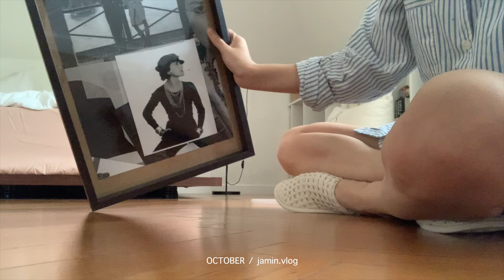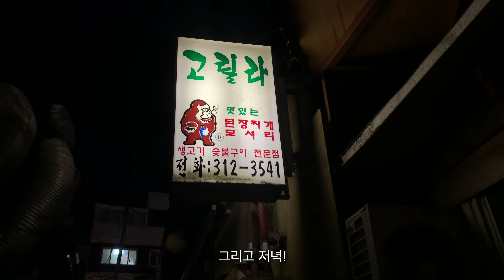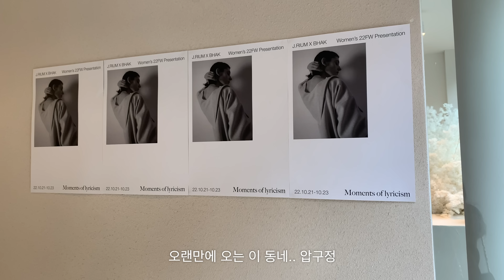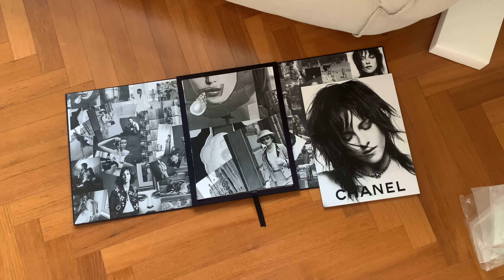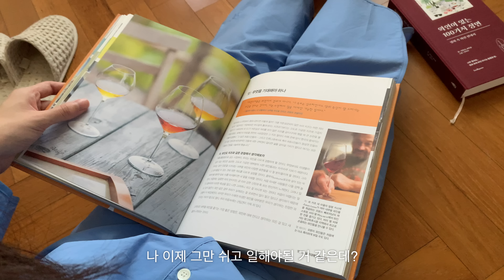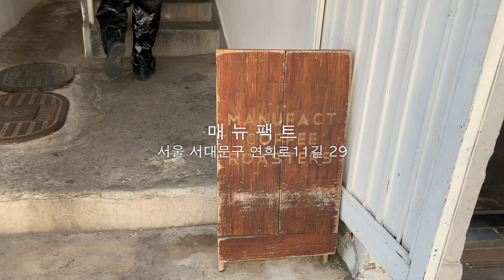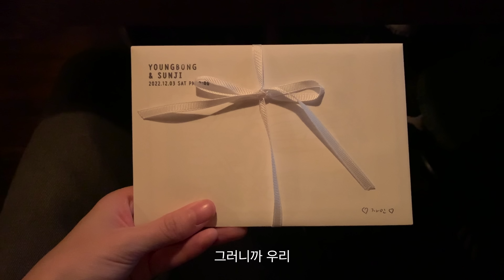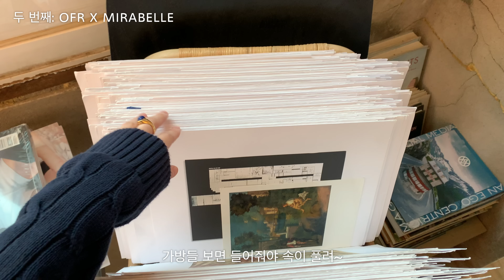일상 브이로그 / TWO WEEKS VLOG / 서울 그냥 걸었어..